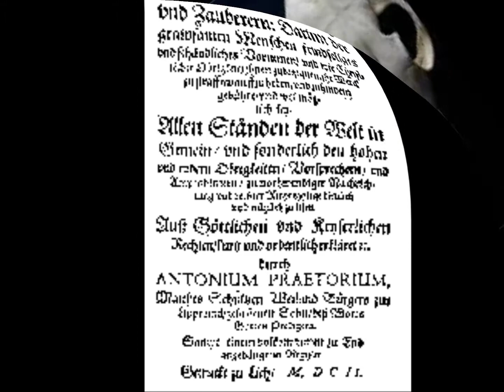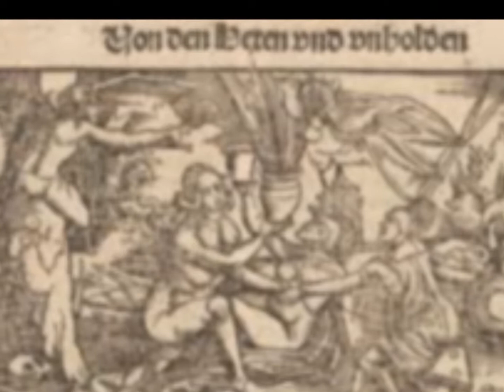Wolfmother - Witchcraft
Wolfmother
Witchcraft
Wolfmother
2005

Adquira o álbum com esta e outras músicas pela loja da Amazon Brasil